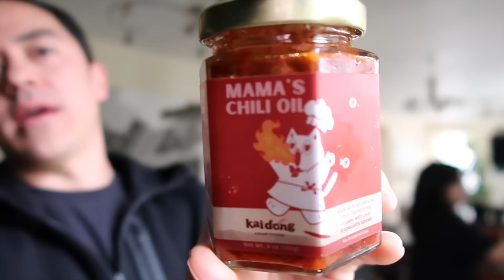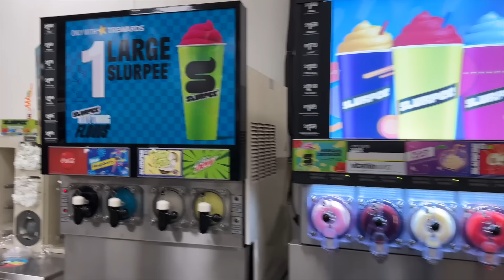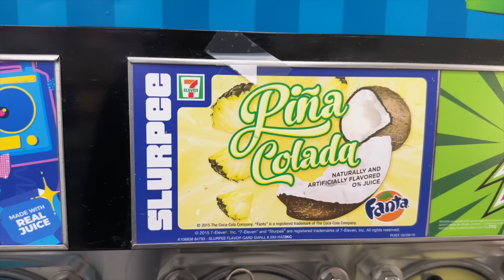We're Gonna Go Broke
We're gonna go broke off today's food prices!!! But safe to say, the Newtown is worrh it 🙌🏼

Judy's Links

Benji's Links

Vlog Camera We Use:

Blendtec Blender